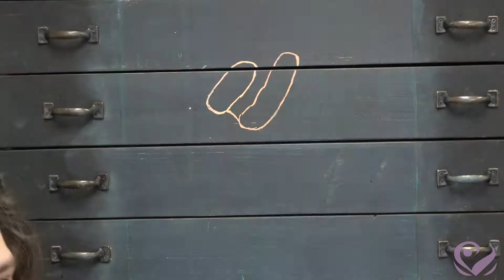Mailbox Drawing - Covered By the Blood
Good Friday is almost here. As is tradition with Hearing Healthcare Center, it's an obvious choice for our topic on the mailbox drawing this month. Enjoy the upcoming weekend and give honor to Him who died for us.
Music credit is Kaoma Chende